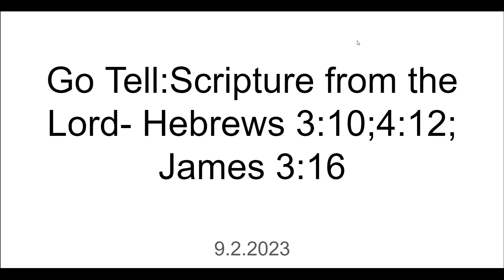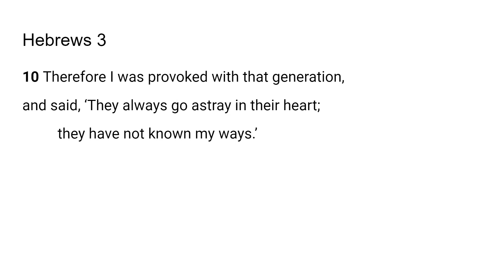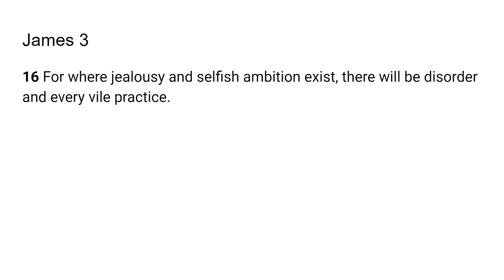An Attack on Words -Go Tell: Scripture from the Lord-Hebrews 4:12; James 3:6; Acts 4:18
The Lord very graciously gave us Hebrews 4:12; James 3:6; Acts 4:18. I feel that it is a great privilege that God will give us revelation as we dig in and uncover the jewels and treasures of His word.. I pray it is a blessing to you as it was to me. I love you all and I am praying for the fulfillment of your destiny even as the road becomes more narrow in Jesus mighty name!